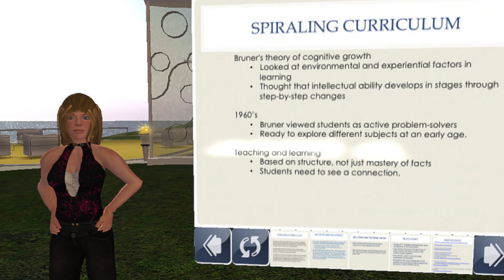Helios Education Foundation 2012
The Helios Education Foundation entry for the 2012 tsdigs contest. Helios Education Foundation and IDEAL-ITQ: Helping Arizona middle school science teachers become highly qualified.

Video produced by Sandra Sutton Andrews, machinima footage and video editing by Joyce Bettencourt, music by Robert Mitchell.